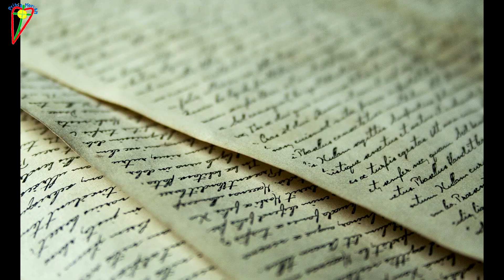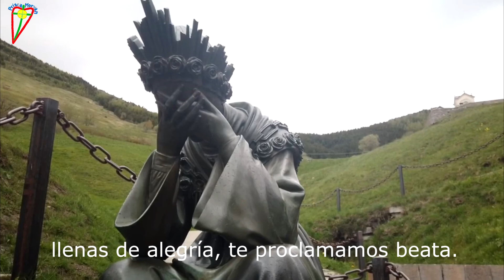Reportaje: NS de la Saleta (175 años) 1846-2021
Buenos días,
He aquí un vídeo para presentarles el Santuario de Nuestra Señora de la Salette (en Francia) donde la Santísima Virgen apareció el 19 de septiembre de 1846 y hacer llegar su mensaje: "Pues bien, hijos míos, hacedlo pasar a todo mi Pueblo".
¡175 años después, su mensaje sigue siendo tan actual!
¡Oremos y volvamos a su Hijo!

Todas las fotos y videos de la Salette son personales. Gracias Papá por la foto que tomaste en 1952.
Gracias Mayi 😉.
Gracias al sitio Pixabay por las 3 fotos que ilustran los textos y la investigación de Monseñor Bruillard.